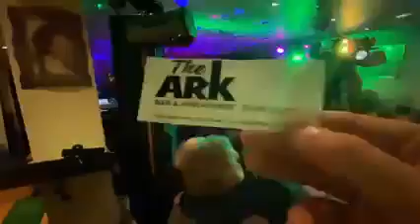Sonic Journeymen Live The Ark Manningtree Essex England shines on 13,8,2021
Sonic Journeymen Live The Ark Manningtree Essex England shines on. 13/08/2021 donotowncopyrightstomusic Part Eighteen